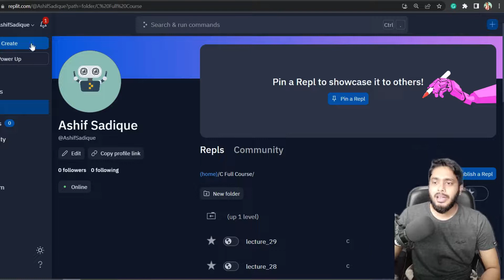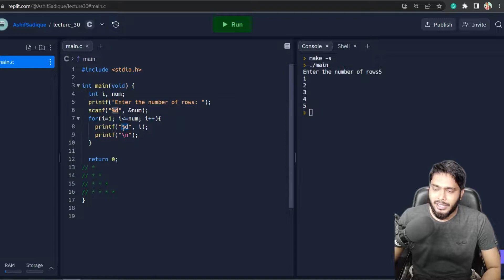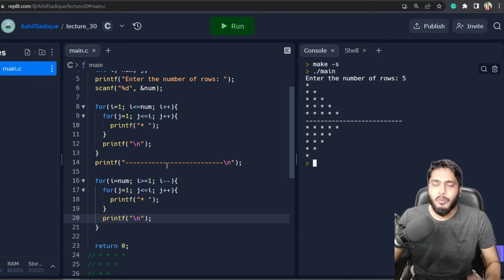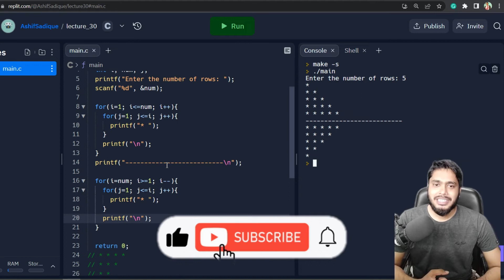Star pattern program in c | Half pyramid | Inverse Half Pyramid | C programming tutorial | #30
Star pattern program in c | Half pyramid | Inverse Half Pyramid | C programming tutorial in Hindi | Hindi tutorial

In this video, I have explained how to design a half pyramid and inverse half pyramid with * using C programming language. Hope you will like the video.

Star Pattern 5 | Printing Pattern in C | C Programming Tutorials
Star Pattern 2 | Printing Pattern in C | C Programming Tutorials
Star Pattern 1 | Printing Pattern in C | C programming tutorials
Star Pattern 4 | Printing Pattern in C | C Programming Tutorials
Star Pattern 8 | Printing Pattern in C | C Programming Tutorials
Star Pattern 6 | Printing Pattern in C | C Programming Tutorials
Pyramid Pattern Printing Program in C Programming Language
C Program to Print Right Angle Triangle Star and
Star Pattern 1 Program in C Language
Pattern Programs in C | Reverse * Pattern | star pattern program
C Programming Tutorial in Hindi - for printing Star Pattern